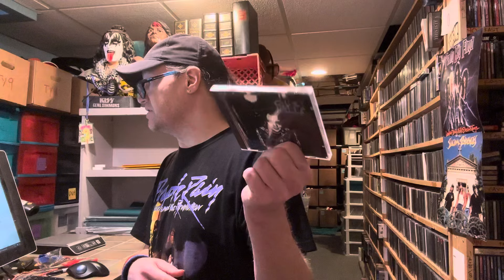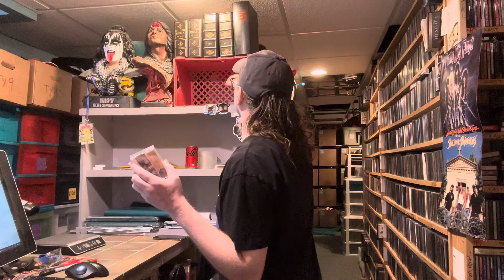This Weekend Left Me Broken, Tired and Questioning What to Do...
My name is James Helferstay From St Louis Missouri, it took me 30 years of my life to figure out what I could do to make a living, happily! Happy is the key, there are a million ways to be miserable but only a few that allows you to look forward to getting out of bed the next day. Search until you find your happy and enjoy the whole experience! This business was started in 2001 and I have built a world that I never dreamed I would.